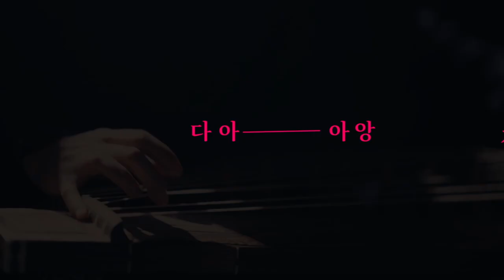[The Selections of 2022 Gugak Artist Lab] #12 일월오봉도(Il Wol O Bong Do)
✨2022 〈국악아티스트 랩〉 선정작 시청 설문조사 이벤트✨
12월 5일부터 9일까지 최초 공개하는
2022 〈국악아티스트 랩〉  선정작 26편에 대한
설문조사(1분 소요)에 참여해주세요.
우수 설문자 10분에게 국립국악원 '판굿모빌키트'를
선물로 드립니다🎁

🍀설문조사 기간: 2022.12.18.(일) 23시 까지
🍀당첨자 발표: 12.23.(금) 당첨자 개별 통보

국립국악원 '국악아티스트 랩' 사업은
전통예술인들을 지원하고, 전통예술 기반의 온라인 콘텐츠 제작활동을
진작하기 위해 마련된 사업입니다.

권역별, 외국인 선발을 통해 전통예술의 영역을 확장하고, 가능성을 탐색하며
온라인 공간에서의 감각적이고, 창조적인 활동을 위한
영상 교육, 제작을 지원하는 '국악 크리에이터 양성' 프로젝트 입니다.

[작품소개/Introduction]

“전통과 현대적 이미지의 만남”
 “The convergence of traditional and modern images”

‘일월오봉도’는 해, 달과 다섯 개의 산봉우리를 그린 그림을 의미하며, 오직 조선 왕실에서만 그려졌던 그림이다. ‘일월오봉도’ 속 해, 달, 산, 폭포, 소나무라는 자연물을 각 악기의 음색과 짝지어 악기가 낼 수 있는 다채로운 소리를 통해 표현하였다.
‘일월오봉도’ 속 이미지들은 악기 고유의 음감을 그대로 담고 있는 ‘구음’만의 특색을 현대적인 이미지로 풀어내보고자 하는 의도에서 출발했다. 국악기의 소리를 육성으로 옮겨놓은 부호인 ‘구음’을, 현대적 이미지인 키네틱 타이포그래피로 표현한다.
Il Wol O Bong Do is a painting of the sun and moon and five mountain peaks that was used only in the royal court of the Joseon Dynasty. Natural objects depicted in the painting like the sun and moon, mountains, water falls, and pine trees are matched with the diverse and distinctive sounds of each instrument as a way to express each object in sound.

The images in the painting are used as objects to express by using what is called “gueum”, a traditional way of turning the sounds of instruments into verbal sounds. As an effort to give a touch of modernity to what is expressed in gueum, we used kinetic typography, an animation technique mixing motion and text to express ideas using video animation.

[출연자/ Cast]
매간당 Maegandang
유예진(기획·거문고), 이다현(가야금), 이혜리(아쟁), 김서연(대금), 김솔림(해금), 황재인(작곡)

Geomungo & Planning by Yu Ye-jin
Gayageum by Lee Da-hyun
Ajaeng by Lee Hye-ri
Daegeum by Kim Seo-yeon
Haegeum by Kim Sol-lim
Composition by Hwang Jae-in

[제작진/Staff]
이혜진(기획·연출), 김현수(촬영,편집), 손유정(촬영보조), 홍원희(모션그래픽), 유예진(레코딩·믹싱·마스터링)

Directing&Planning by Lee Hye-jin
 D.O.P by Kim Hyun-soo
Camera Assistance by Son Yoo-jung
Motion Graphicy by Hong Won-hee
Recording, Mixing, Mastering by Yu Ye-jin

[촬영장소/Filmed at]
뷰미디어 드림시어터 스튜디오
View Media Dream Theater Studio